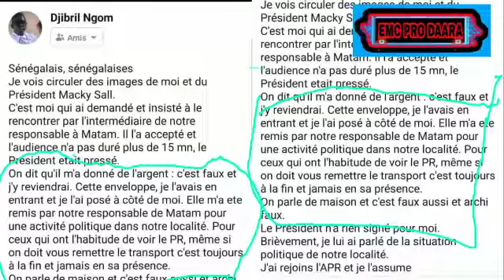Diangat mbiri Djibril Ngom